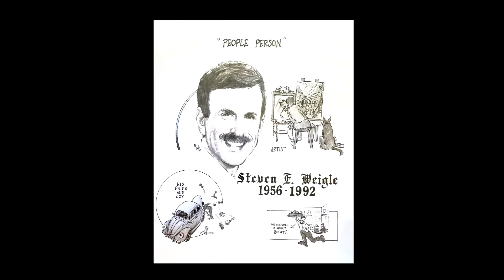Mary Jane Sanders